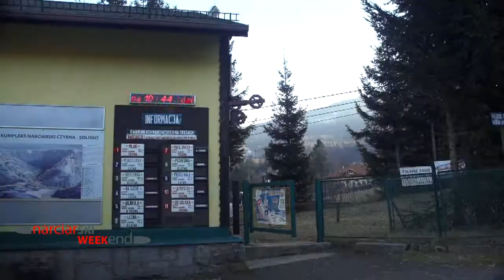Narciarski Weekend 5 styczeń 2013